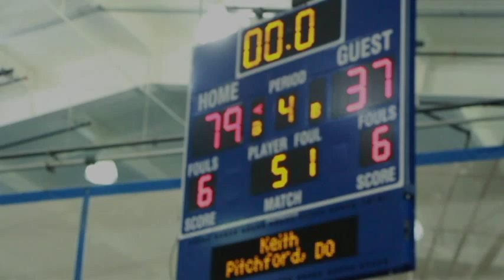Lake Central Basketball Opening Night 2013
The Lake Central Boy's Basketball team defeated rival Andrean High School on Tuesday night at LC.

P.S. Tyler Wideman is sick.